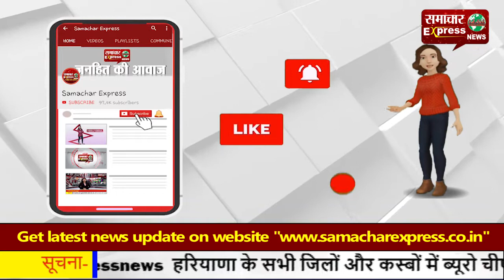छात्रों ने लगाया जबरन पेनल्टी के साथ फीस वसूलने का आरोप, बैठै धरने पर!